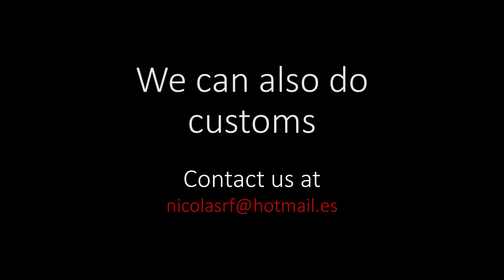Giorgio Heartbeat preview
Giorgio is in the doctor’s office for a sports checkup before an important competition. The doctor checks his heart and finds no problems at rest. However, after some exercises, issues start to appear. He has to undergo an awake cardioversion and receives the bad news: he won’t be able to participate in sports for a while and will miss the competition.

$14.90